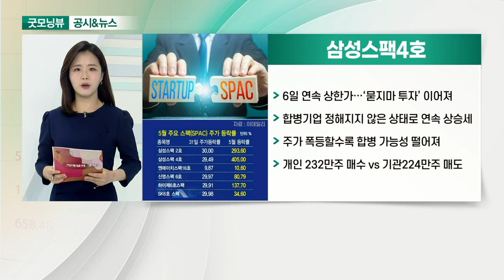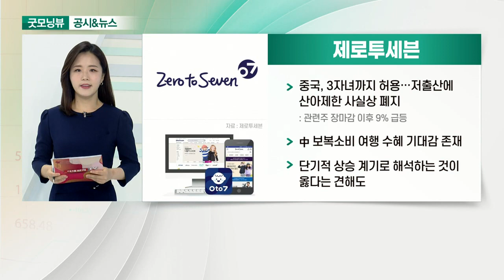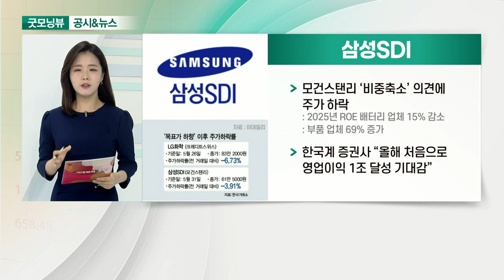삼성스팩4호, 제로투세븐, 삼성SDI, 에이스테크_공시&뉴스 (20210601)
- 6일 연속 상한가… ‘묻지마 투자’ 이어져
- 합병 기업 정해지지 않은 상태로 연속 상승세
- 주가 폭등할수록 합병 가능성 떨어져
- 개인 232만주 매수 vs 기관224만주 매도

- 중국, 3자녀까지 허용… 저출산에 산아제한 사실상 폐지
- 中 보복소비 여행 수혜 기대감 존재
- 단기적 상승 계기로 해석하는 것이 옳다는 견해도

- 모건스탠리 ‘비중 축소’ 의견에 주가 하락
- 한국계 증권사 “올해 처음으로 영업이익 1조 달성 기대감”

- 최근 공매도 집중된 종목 저평가 매력 부각
- 통신3사 5G 가입자수 증가
- 미국 5G 통신망 인프라 투자 본격화
- 뚜렷한 업황 회복 확인할 필요 있어